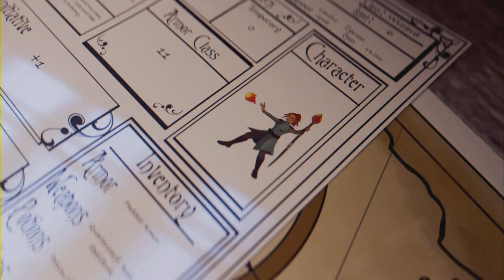Horizon forbidden west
Main story line the broken sky